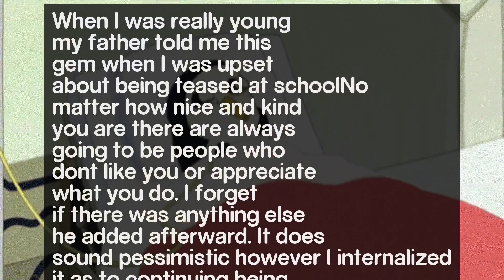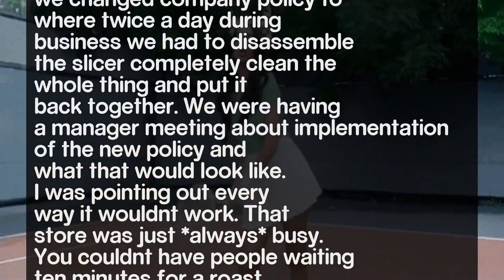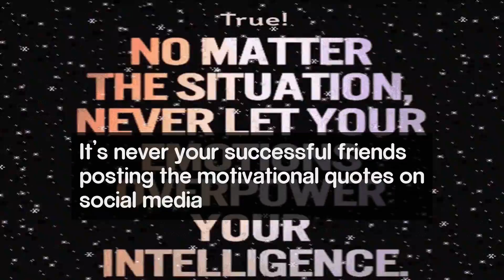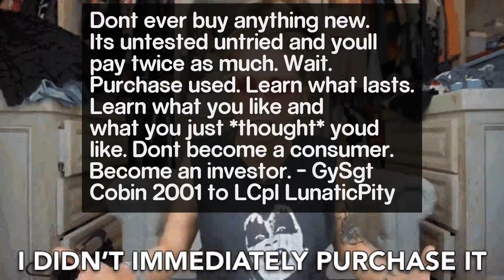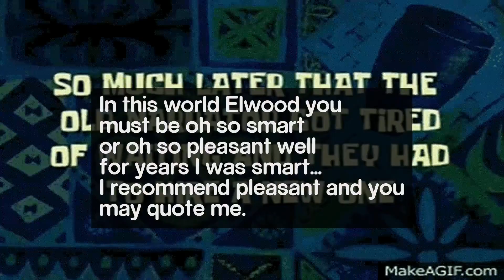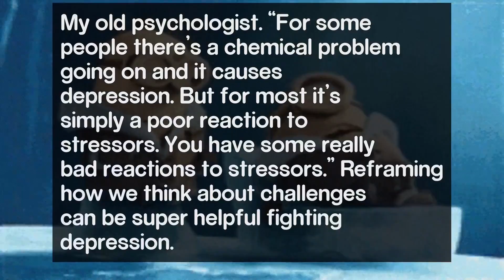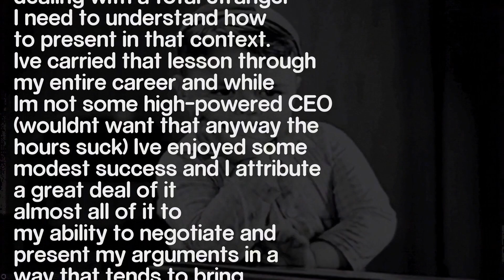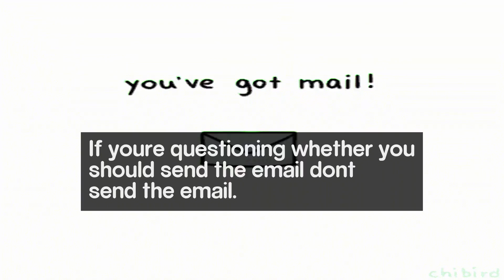Ask Reddit: What is the wisest thing somebody has ever told you?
Welcome to reddit rogue where we see the rogue side of the internet todays question is What is the wisest thing somebody has ever told you?.